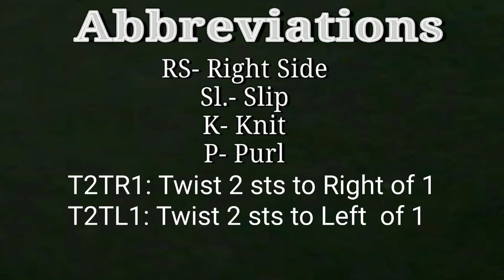Diamond Cable Knitting Pattern (English Subtitles)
Diamond Cable Knitting Pattern

Cast on multiple of 12+2 sts
Purl all the Wrong side Rows Loosely